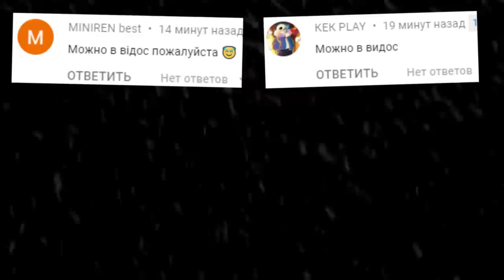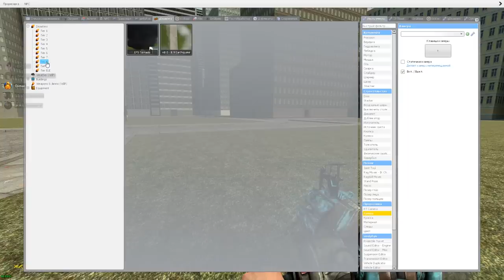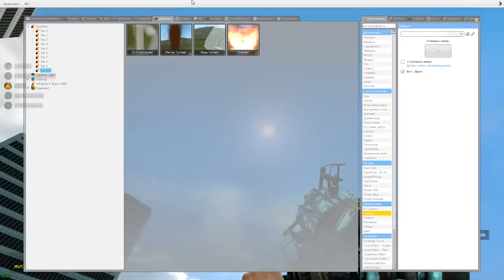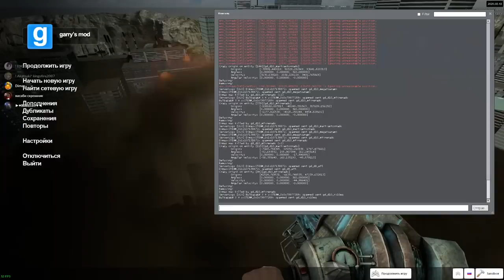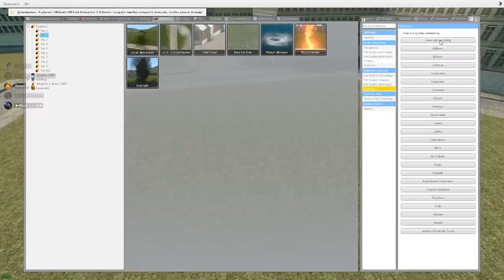БОЛЬШОЕ ЦУНАМИ В ГОРОДЕ СТИХИЙНЫЕ БЕДСТВИЯ В ГАРРИС МОД ► Garry's Mod